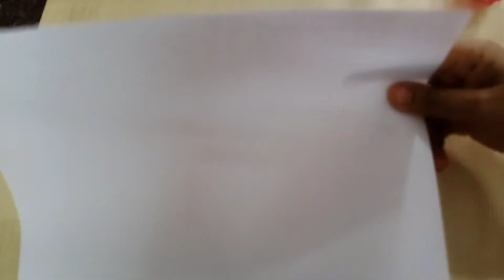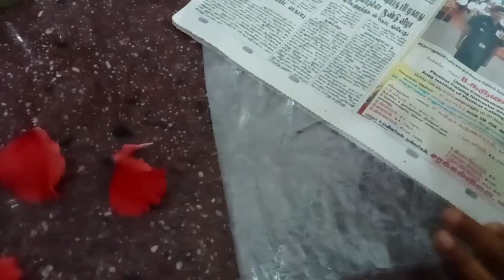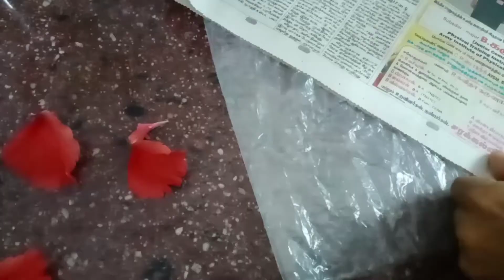வீட்டிலேயே butter paper, piping bag, icing sugar செய்வது எப்படி?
Athome#pipingbag#butterpaper#icingsugar#